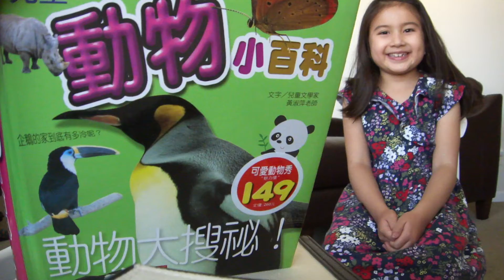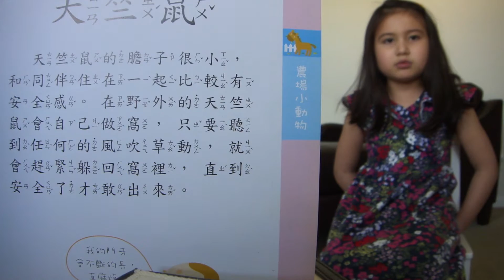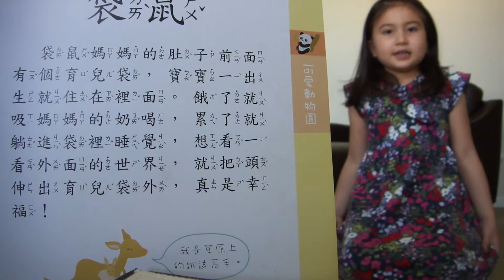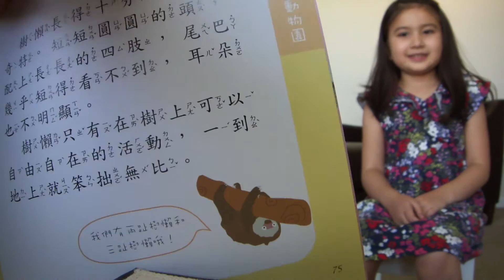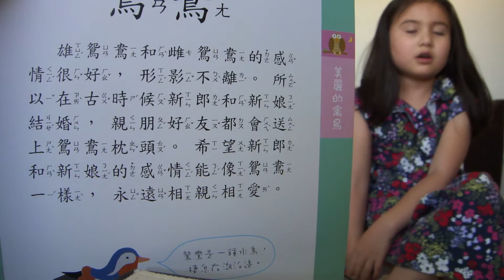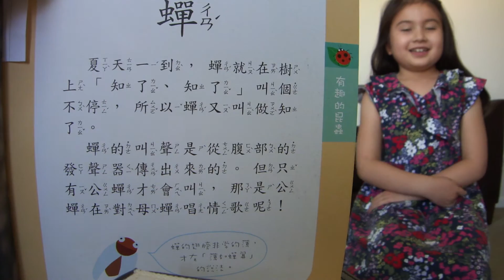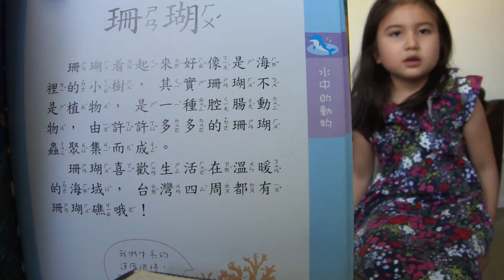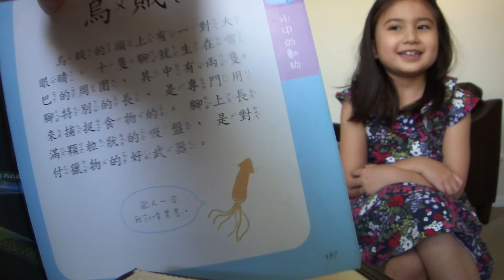佳宜背動物小百科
佳宜7歲 2013年暑假作業